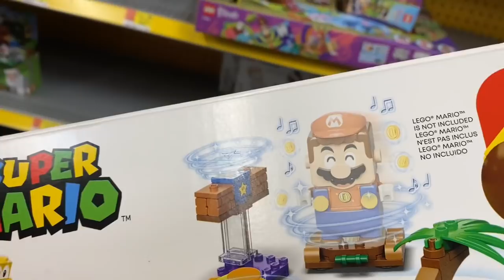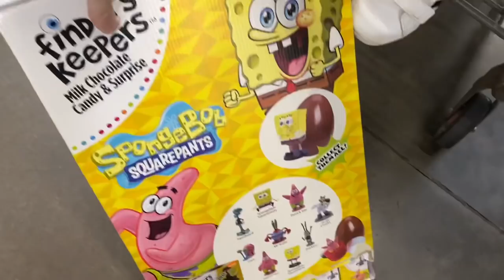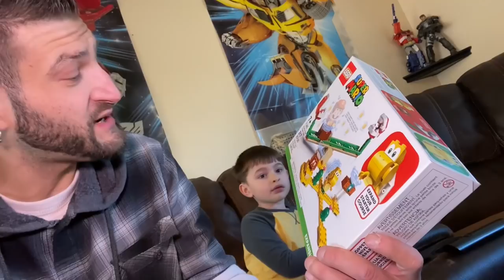Take my money & load up on Lego Super Mario expansion sets Walmart toy vlog